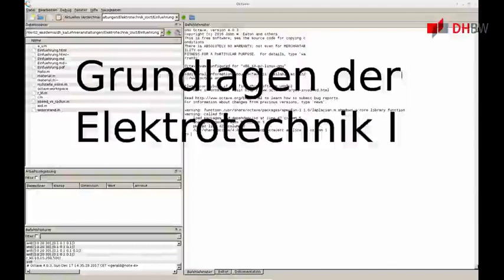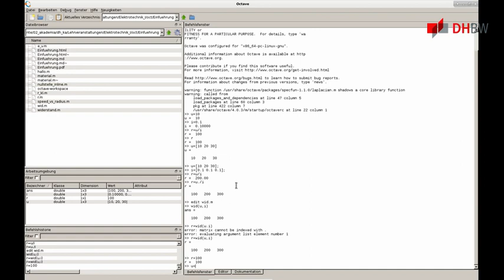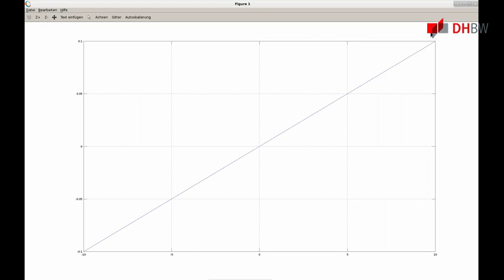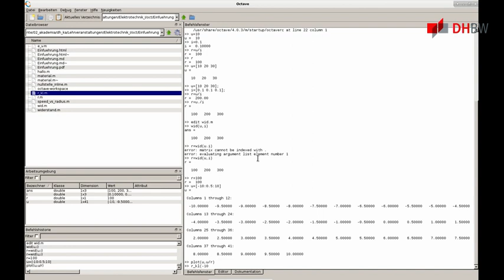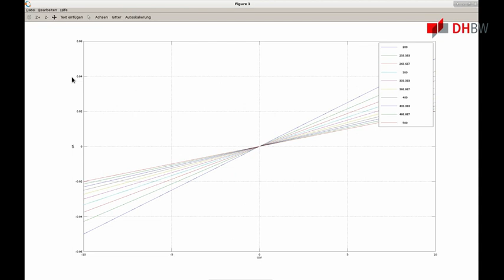GDE1: Octave Einfuehrung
Beschreibung:

       Dieses ist eine kurze Einführung in Octave. Es werden die Arbeit
       mit Vektoren erläutert, einfache Funktionen erstellt und ein
       paar Kurven geplottet. Im Zentrum steht das Ohm'sche Gesetz.